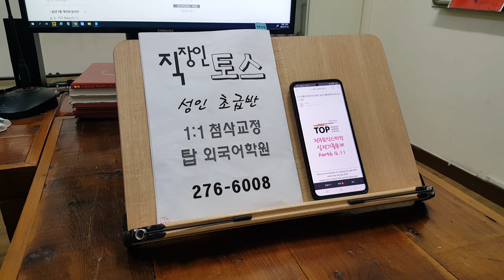TOEIC SPEAKING 기초 토익스피킹 성인 직장인 오늘부터 토스 전주영어과외 220721